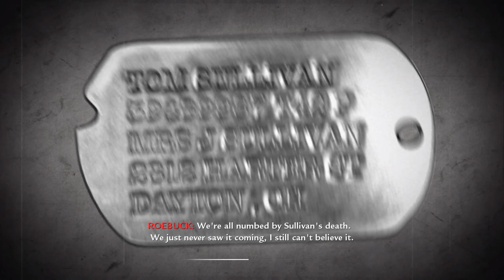Little Resistance | Operation Watchtower |1st Marine Division | World at War | Call of Duty.4K UHD.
White Beach, Peleliu
Pvt. Miller
1st Marine Division
Japanese Empire .
SGT ROEBUCK
Operation Watchtower
Operation Cherryblossom
Operation Stalemate